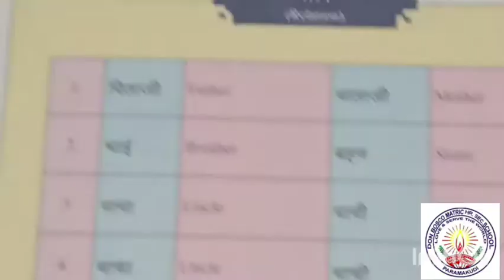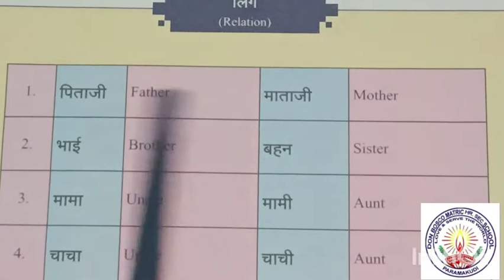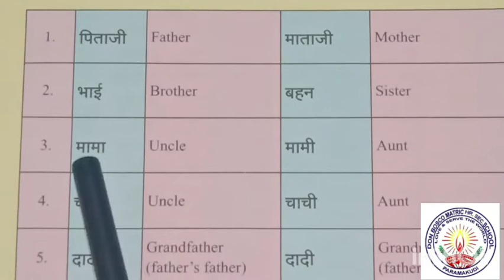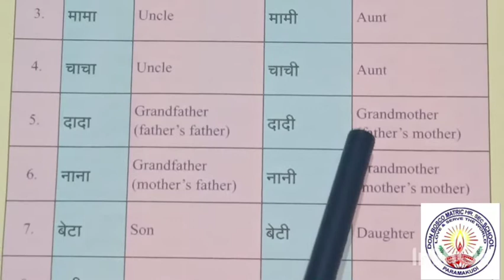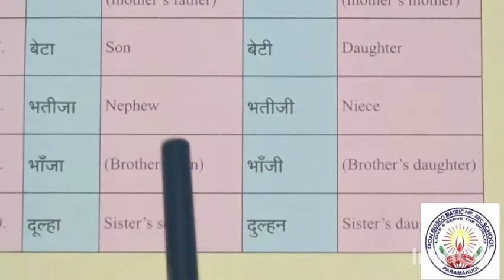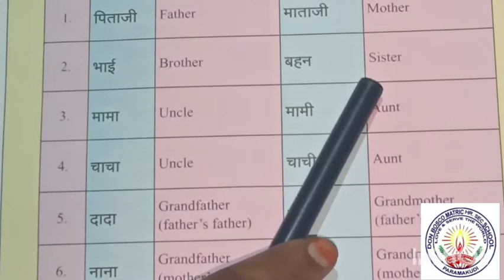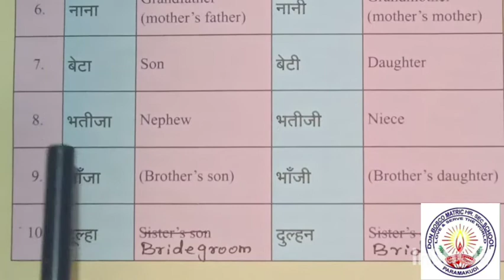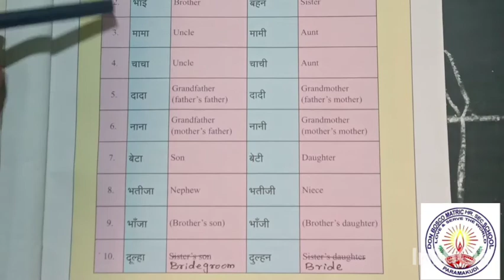III Std. Hindi - Lesson 27 : Relation Ms.Parvathy Mam 22032021